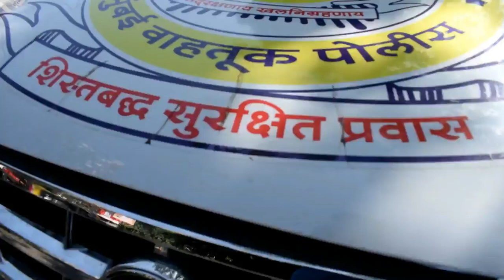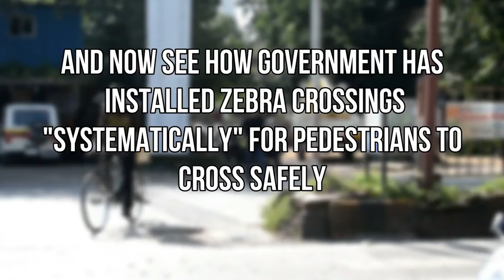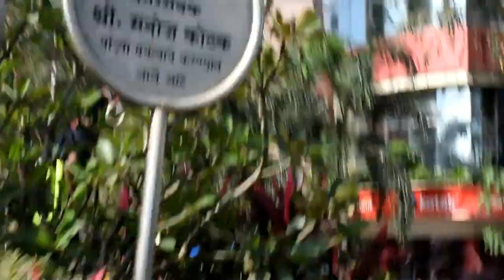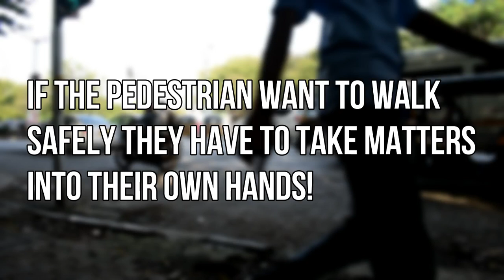ZEBRA CROSSING A DEATH TRAP|MUMBAI2017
IN THIS VIDEO WE SHOWED HOW DIFFICULT IT IS FOR US MUMBAIKARS TO CROSS THE ROAD USING ZEBRA CROSSING !

MUSIC USED IN THE VIDEO-NUCLEYA-BASS RANI-MUMBAI DANCE FEAT.JULIUS SYLVEST

BE KIND BE SAVAGE:)